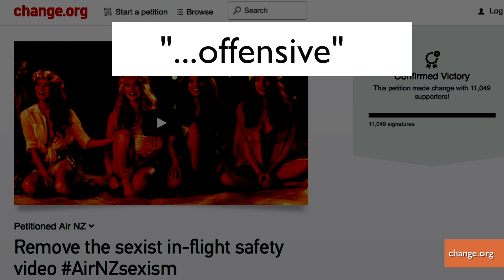Air New Zealand Yanks Bikini-Clad Swimsuit Model Safety Video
Air New Zealand pulls its supermodels-in-bikinis in-flight safety video following criticism the video objectifies women. Jen Markham explains.